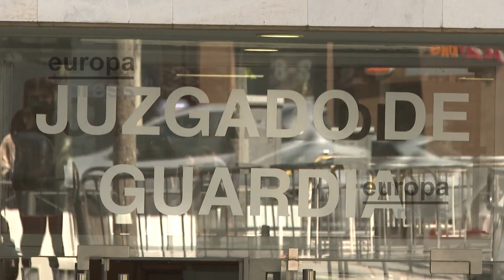El juez procesa a Luceño y Medina por estafa al Ayuntamiento de Madrid y falsedad documental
El juez Adolfo Carretero, que instruye el denominado 'caso Mascarillas' ha decidido procesar a los empresarios Alberto Luceño y Luis Medina por los delitos de estafa agravada y falsedad documental al Ayuntamiento de Madrid por la venta de material sanitario en plena pandemia por coronavirus.